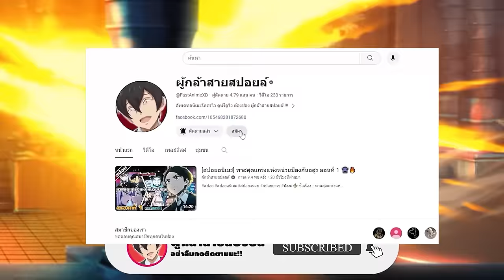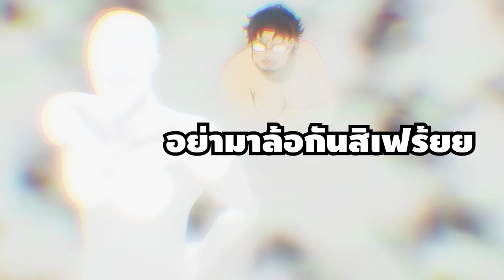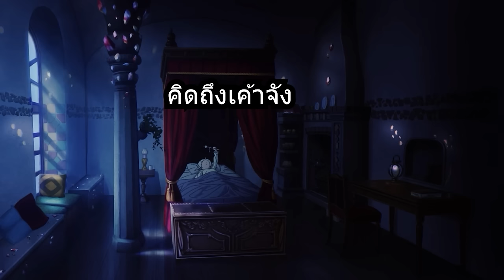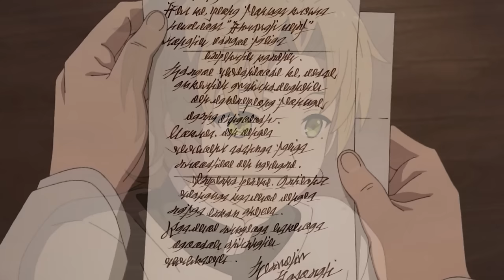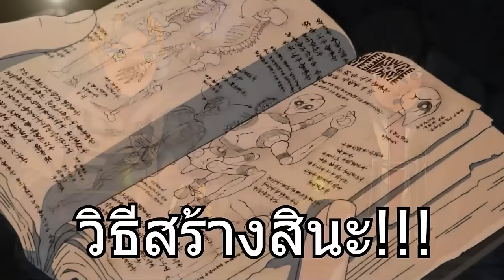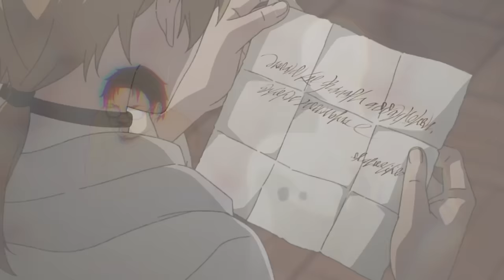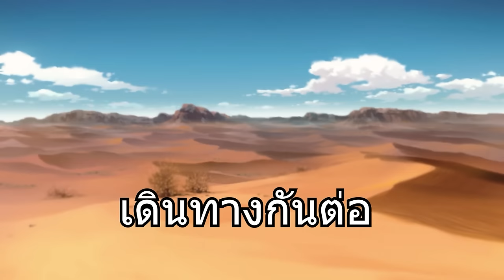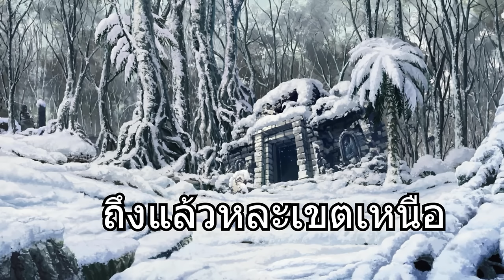สปอยอนิเมะ | เกิดชาตินี้พี่ต้องเทพ ซีซั่น 2 ตอนที่ 0-25 🔮🔥 (จบภาค2)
⚡ ชื่อเรื่อง :: เกิดชาตินี้พี่ต้องเทพ ซีซั่น 2

00:00 เปิดคลิป
00:27 Youtube Premium
01:17 ตอนที่ 0-25